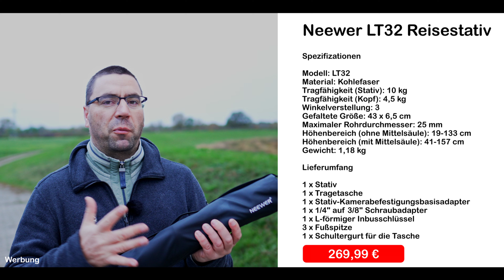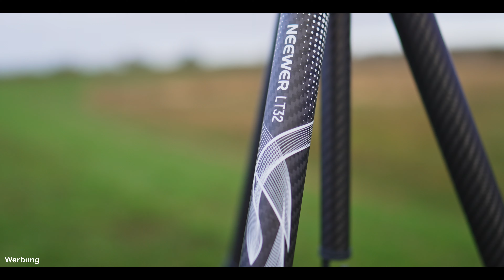Neewer - Stativ - LT32 Carbon Reisestativ - Kohlefaser - Klein - Praktisch & Leicht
🛒 Hier findet ihr unser aktuelles Equipment, welches wir auf unseren Touren zum Filmen und Fotografieren verwenden:

Kanalmitglied werden und exklusive Vorteile erhalten:
In diesem Video stelle ich euch das Ultraleichte Reisestativ LT32 aus dem Hause Neewer vor. Das Stativ überzeugt nicht nur durch seine kompakte Größe und dem geringen Gewicht, sondern auch durch einen spannenden Fixier- und Nivilieransatz. Was es damit aufsich hat zeige und erkläre ich euch in diesem Video.

Wie immer spreche ich keine Kaufempfehlungen aus, wenn euch aber genauer über das Stativ informieren wollt, nutzt gerne diese Links:

🛒 Stativ LT32 bei Amazon

🛒 Magic Arm bei Amazon

Vielen Dank an @NeewerOfficial für die angenehme Zusammenarbeit.

Partnerseiten

🛒 Musik für deine Videos (Audiio) (Code: "Save10")

Kommt über einen solchen Link ein Einkauf zustande, werde ich mit einer Provision beteiligt. Für Dich entstehen dabei keine Mehrkosten. Wo, wann und wie Du ein Produkt kaufst, bleibt natürlich Dir überlassen.